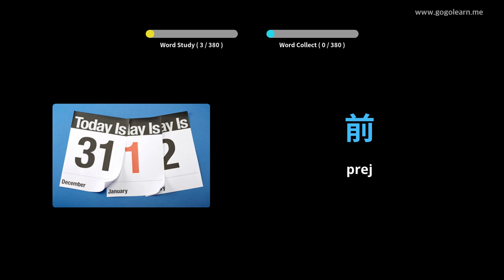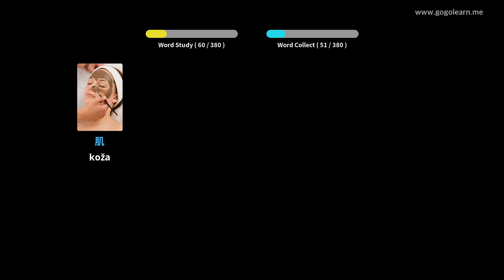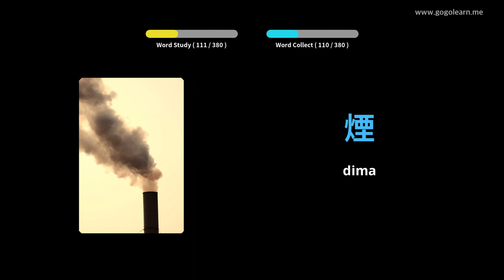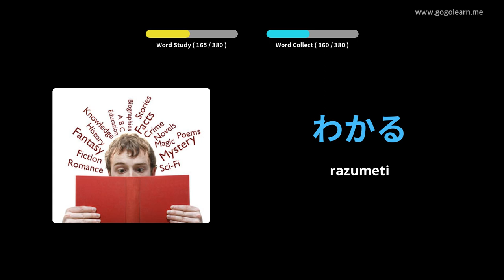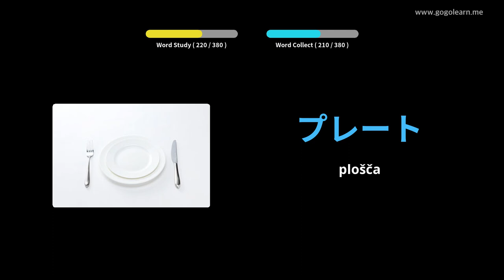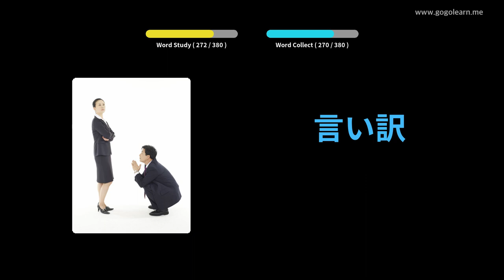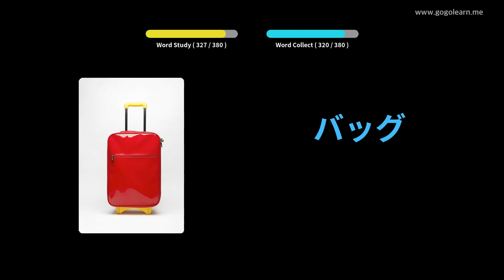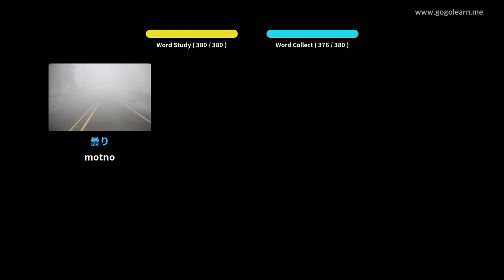Japonski besednjak Osnovni otroci | Golearn